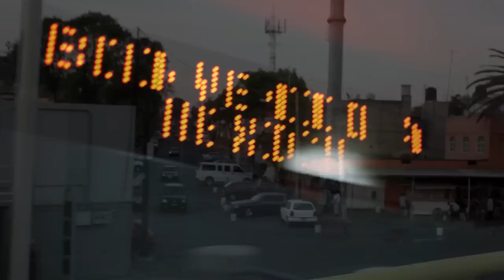Larry Hernandez dice lo que realmente paso en Mexico Estadio Neza 86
Larry Hernandez habla sobre lo que paso y motivo de cancelo en la ciudad de Mexico - Estadio Neza 86